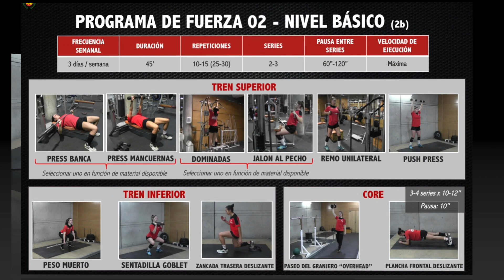Programa de fuerza 02 - Nivel Básico - Opción COMPLETO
Descarga el programa de fuerza Opción Completa en versión PDF en el siguiente enlace: